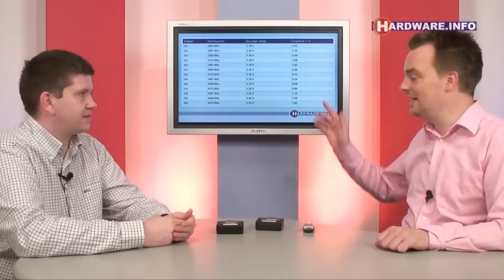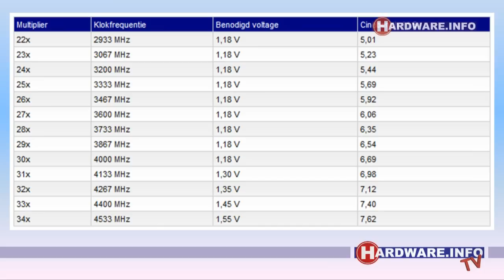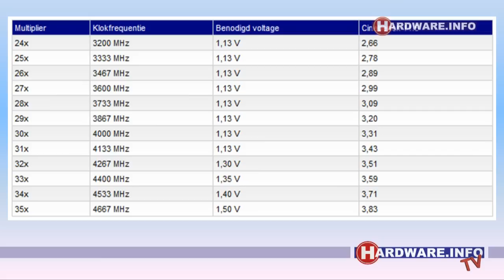Hardware.Info TV #181 deel 1/3: Unlocked Intel CPU's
Intel introduceerde onlangs twee nieuwe processoren die geen lock hebben op de multiplier en zodoende eenvoudig te overklokken zijn; de Core i7 875K en de Core i5 655K. Wij gingen ermee aan de slag en vertellen je welke resultaten ermee te behaald kunnen worden.